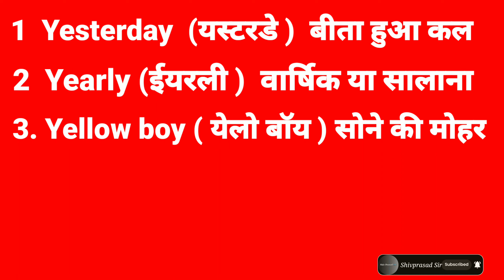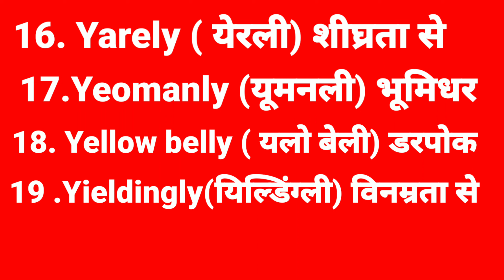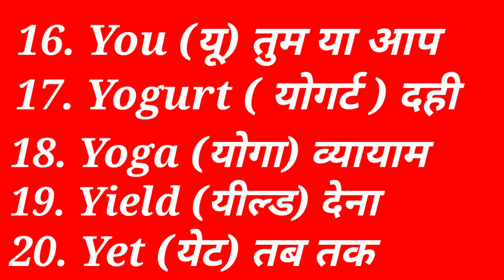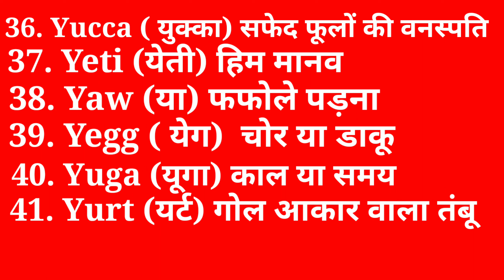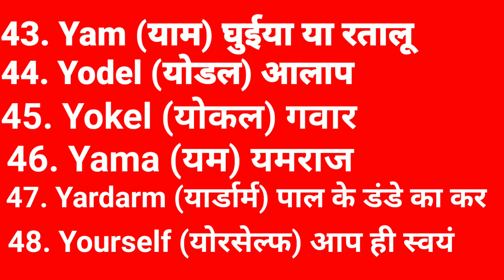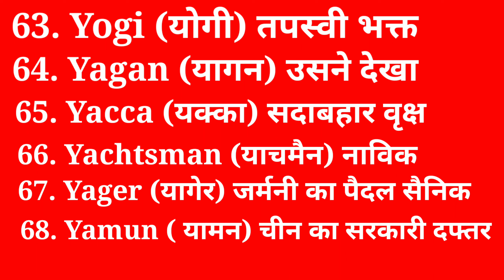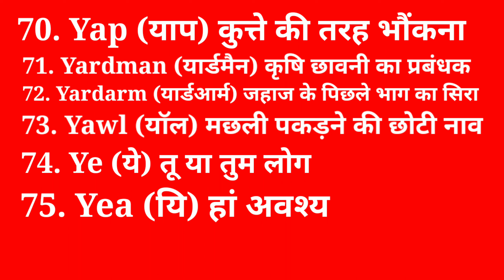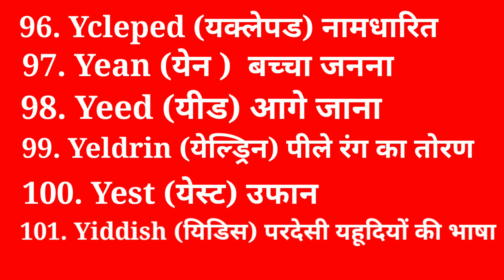Y से word meaning ll Y से Y words ll 130 words from y ll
y se meaning,
y words
y se word meaning,
y se spelling,
y to y words,
y se 130 words,
y se y par meaning,
start with y end with y words,
y letter words,
y se word,
y word,
all y words,
y se word meaning last me y,
y se shuru hone wale words,
y se words,
all y words with hindi,
x to y words,
q to y words,
y for words,
y words for kids,
alphabet y words,
y to y words with hindi,
y to x words,
letter y words with hindi,
y se 80 words,
y se suru y par khatam

Y se word meaning | Y se spelling|Y par meaning|Y se word with Hindi|Letter Y se meaning

Y words |Letter Y Words|Y to y words with Hindi|Y se spelling|Y se meaning
Y se mening
Y se meaning
Y se spelling English Hindi

Y Se Y Par Meaning/Y Se Y Par Girne Wala Meaning/Y Se Y Par Word Meaning/Y To Y Meaning Y Par end

 • F se 50 word meaning|L...

Alphabet y se spelling
Learn word meaning of alphabet
Y word meaning
Y se spelling
Y to words
y to more than 15 word meanings
 Spoken English
 Daily Use English words of y
y se words

Y से शुरू y पर खतम
word that start with Y
Y word in English

Y se word meaning in English

 • Learn A to Z word  |Y ...
Alphabet y to word meaning
y se bole y par khatam
Y to y words with Hindi meanings
y se spelling
y se spelling with hindi

गर्मियों में बोले जाने वाले English words
learn how to speak in English
New y to y words with Hindi
Speak fluent English in summer Season
English words for summer season